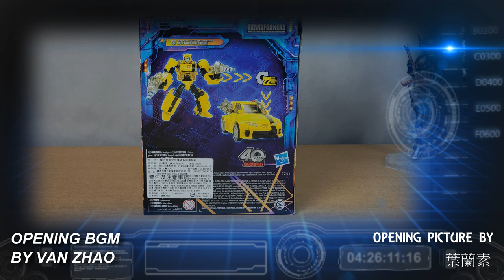胡服騎射的變形金剛分享時間 1766集 傳承 傳世 08動畫 D級 大黃蜂 Transformers LEGACY United Deluxe BUMBLEBEE Animated